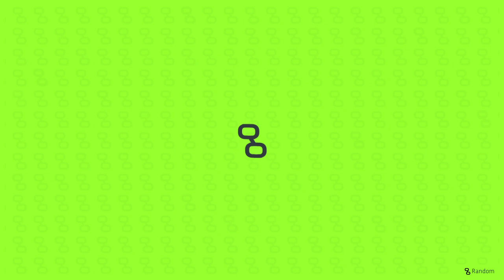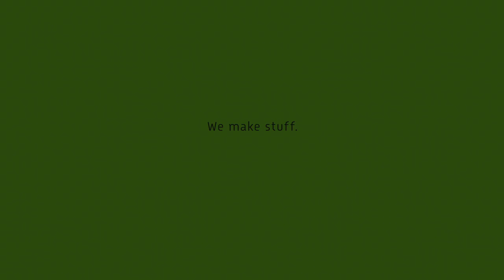AI generated "Random" Brand Film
After already trying out Adobe's Firefly Video Beta, I also wanted to try out the other AI video generators. However, it's a bit boring to generate one clip after anothe and I asked myself, how far can I take it if I want to make a (very) stereotypical brand film.

So I decided to create the fictional company called "Random" to make a "Random Brand Film" that is full of awefull corporate phrases.

The images/videos, the music and the speaker are AI generated. However, the concept (idea), text, editing, additional 3D motion graphics and the logo design come from me.

Don't be surprised - the text, the videos and the film in general are intended to come across as somewhat satirical

It was a lot of fun and I still have a few ideas that I want to try out - so this probably won't be the last AI video from me.

Software I used:
Midjourney, Runway, AfterEffects, Cinema4d